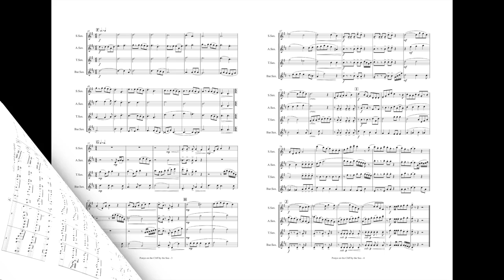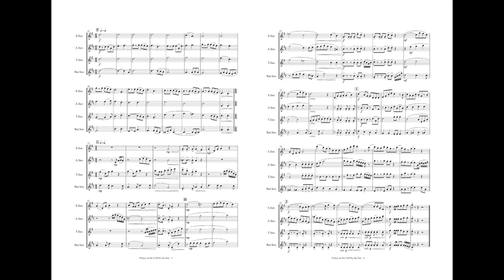崖の上のポニョ[サックス4重奏](久石譲/山田悠人)/Ponyo on the Cliff by the Sea[Sax.4](Joe Hisaishi/Yuto Yamada)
YMDミュージックを応援する(クレジットカード決済)
Supporting YMD Music LLC(Credit card payment)

■楽曲■
YMDミュージックスタジオジブリシリーズ
崖の上のポニョ[サクソフォーン4重奏](久石譲/山田悠人)
Ponyo on the Cliff by the Sea[Saxophone Quartet](Joe Hisaishi/Yuto Yamada)

■演奏■
・Quartet PIYO

■編曲■
・山田悠人